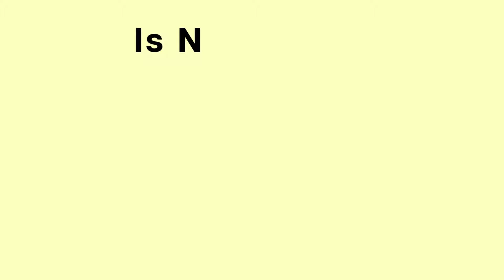Care Coordination Services: hospital to home-GDC